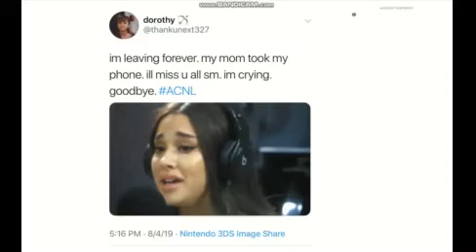Stan Twitter The Movie Part 2 - Day 23